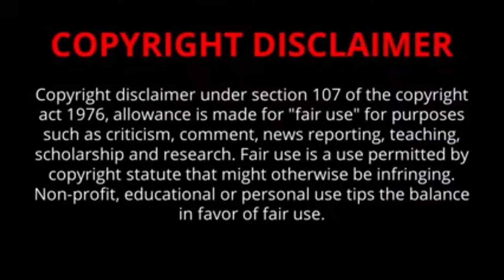Sitara Photo Gallery/ Magesh Babu Daughter Sitara/ Family Photos